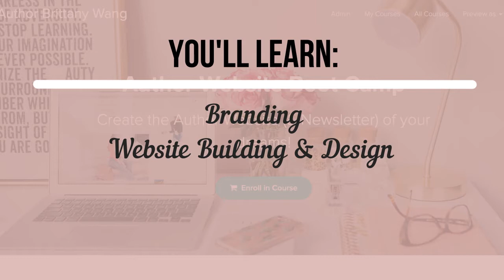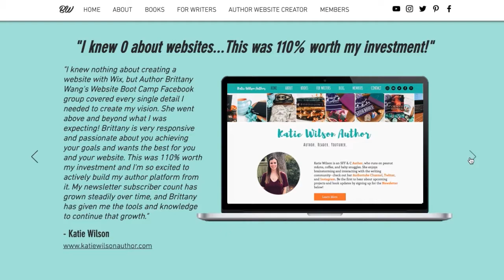Create Your Author Website & Newsletter | Author Website Boot Camp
What's Author Website Boot Camp? Learn how to create an Author Website and Newsletter that will help grow your author platform and readership in leaps and bounds, just like I did (while still being UNPUBLISHED)!